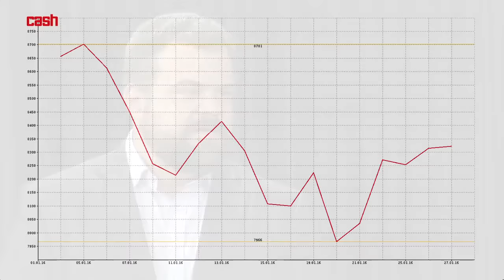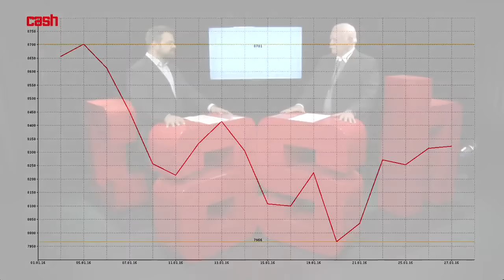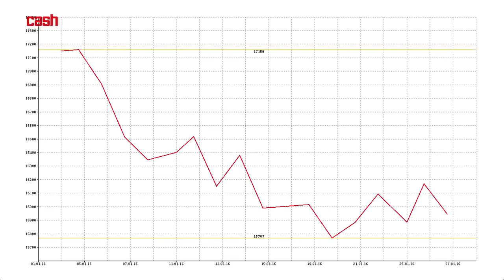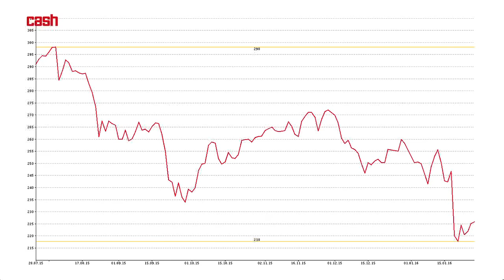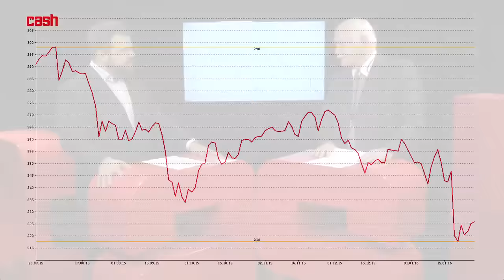Börsen-Talk vom 29. Januar 2016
Für Alfred Herbert ist die China-Krise noch nicht ausgestanden. Der cash-Guru analysiert die Folgen für den Schweizer Aktienmarkt und verrät auch, welche der beiden grossen Pharmaaktien im Moment die bessere Wahl ist.